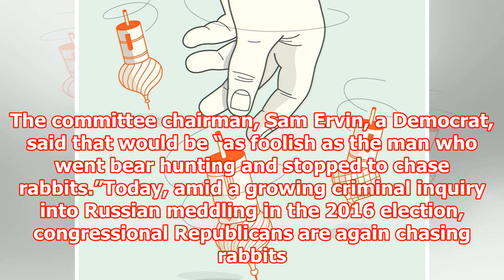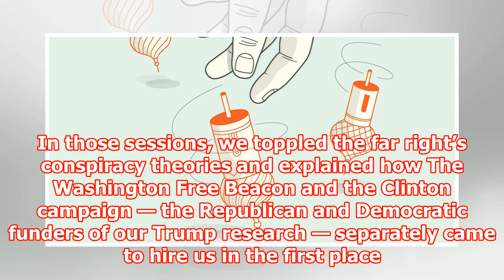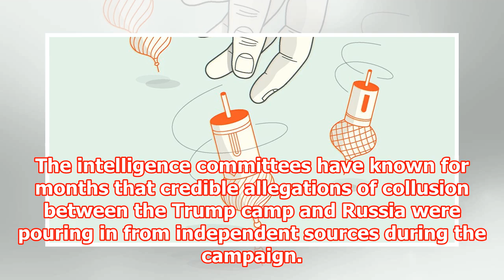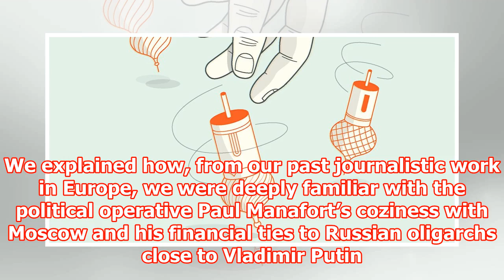[Breaking News] The Republicans’ Fake Investigations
Harry Campbell A generation ago, Republicans sought to protect President Richard Nixon by urging the Senate Watergate committee to look at supposed wrongdoing by Democrats in previous elections. The committee chairman, Sam Ervin, a Democrat, said that would be “as foolish as the man who went bear hunting and stopped to chase rabbits.”Today, amid a growing criminal inquiry into Russian meddling in the 2016 election, congressional Republicans are again chasing rabbits. We know because we’re their favorite quarry. In the year since the publication of the so-called Steele dossier — the collection of intelligence reports we commissioned about Donald Trump’s ties to Russia — the president has repeatedly attacked us on Twitter. His allies in Congress have dug through our bank records and sought to tarnish our firm to punish us for highlighting his links to Russia. Conservative news outlets and even our former employer, The Wall Street Journal, have spun a succession of mendacious conspiracy theories about our motives and backers. We are happy to correct the record. In fact, we already have. Three congressional committees have heard over 21 hours of testimony from our firm, Fusion GPS. In those sessions, we toppled the far right’s conspiracy theories and explained how The Washington Free Beacon and the Clinton campaign — the Republican and Democratic funders of our Trump research — separately came to hire us in the first place. We walked investigators through our yearlong effort to decipher Mr. Trump’s complex business past, of which the Steele dossi...